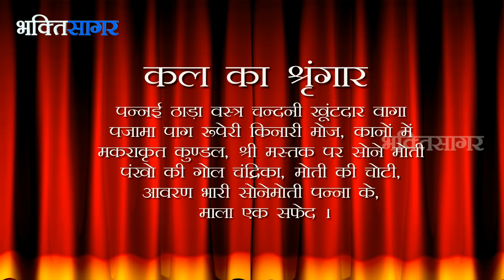Aaj Ka Darshan Kartik Shukla Trayodashi 21 November 2018